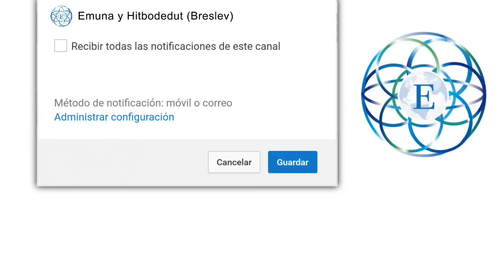Rabi Natan de Breslov | la Importancia de sus enseñanzas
Hitbodedút - El Arte de Conversar con Hashém.

Rabí Natán de Breslov z"l fue el discipulo más cercano a Rabí Najmán de Breslov z"l, y el fue quien escribió e imprimió todas sus enseñanzas para nosotros. Esta es la esencia de Breslov, de hacer más y más alumnos para mostrarles un camino de regreso al Creador. Veamos como Rafael y el Rabino Natán nos hablan palabras de inspiración desde la tumba de Rabí Natán de Breslov z"l.

Lecciones del Rebe Najmán

Rabí Natan editó y publicó los siguientes trabajos del Rebe Najmán

Likutey Moharan (Enseñanzas recogidas del Rebe Najmán), (vol. i., Ostrog, 1808; vol. ii., Moghilev, 1811; vol. iii., Ostrog, 1815)— Interpretaciones jasídicas de la Biblia, el Midrásh, etc.
Sefer HaMiddot (Moghilev, 1821)— Tratados de moral, ordenados alfabéticamente.
Tikkun HaKlali (Remedio General)— Orden de los salmos a ser recitados en caso de distintos problemas.
Sippurey Ma'asiyyot (Cuentos del Rebe Najman) (n.p., 1815)— Parábolas en Hebreo y en Yiddish. El más conocido de estos cuentos es Los siete Mendigos, que contiene varios temas cabalísticos y alusiones ocultas.

Obras Propias

Likutey Halachot (Leyes seleccionadas)— Brinda explicación de leyes y costumbres judías desde la visión de Breslev.
Likutey Tefillot (Rezos seleccionados)—Una selección de plegarias originales, usadas por los jasidim de Breslev.
Shevachey V'Sichot HaRan (Sabiduría del Rebe Najman)— Historia del viaje del Rebe Najmán a Tierra Santa en 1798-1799, con anécdotas y enseñanzas.
Chayey Moharan —Material biográfico del Rebe Najmán.
Likutey Etzot (Consejos)—Aspectos prácticos y consejos para seguir el camino de Breslev.
Alim L'Terufah —Cartas seleccionadas.

Los Jasidim de Breslev nunca tuvieron otro Rebe luego del Rebe Najman; sin embargo, el Rabí Natán, más que ningún otro, fue responsable de preservar las enseñanzas del Rebe Najman y de darle forma al movimiento que siguió la senda establecida por el Rebe. El mismo Rebe Najmán dijo que sin el Rabí Natán ni una sola página de sus enseñanzas hubiera sobrevivido. Aunque los logros del Rabí Natán fueron reconocidos durante su vida, sólo luego de su fallecimiento (falleció en Breslev el 20 de diciembre de 1844 a la edad de sesenta y cinco años) y en los años que siguieron pudo apreciarse realmente cuán asombrosa y única había sido su persona.

El Rabino Dror Moshe Cassouto nos trae el concepto de lo que es una verdadera emuna basada en las enseñanzas del santo Rebe, el Rabi Najman. Nuestra esperanza es que estos vídeos de Emuna nos acerquen a Hashem y poder servirlo con alegria,fe y confianza. A través de estos vídeos podemos aprender cual es el verdadero propósito de la vida. Poder descubrir los puntos buenos en nosotros y en los demás. Poder servirle a Hashem con cada aspecto de nuestro ser, mente,talentos y emociones. Las enseñanzas del Rabino Dror Moshe Cassouto, Jerusalén, Israel.

Ensenanzas del gran Rabi Najman de Breslov zt"l sobre el verdadero proposito de nuestras vidas, el servicio al Eterno, lay plegaria, estudio de la Torah y cumpliminto de los mitsvot, rectificacion de nuestro caracter, , el amor al projimo, y mucho mas!